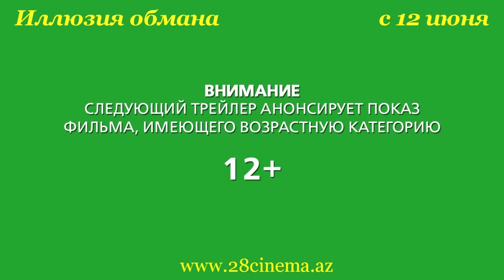Иллюзия обмана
Команда лучших иллюзионистов мира проворачивает дерзкие ограбления прямо во время своих шоу, играя в кошки-мышки с агентами ФБР.